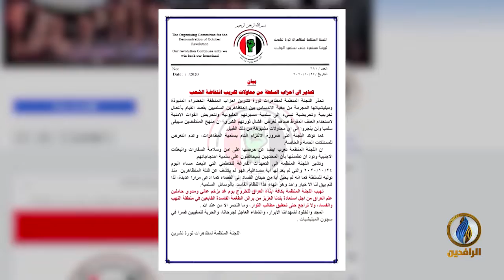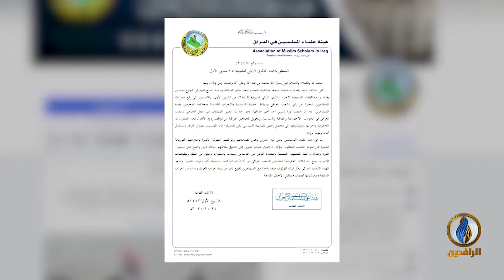لبرنامج تحت_الضوء | تقرير | ثورة_تشرين العراقية.. عام من الصمود